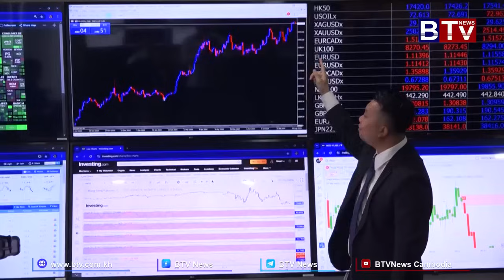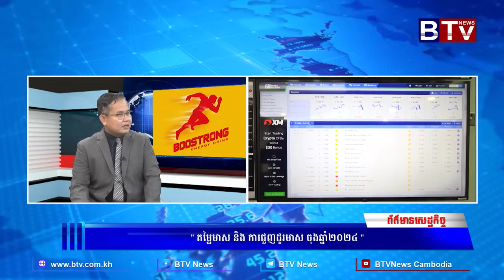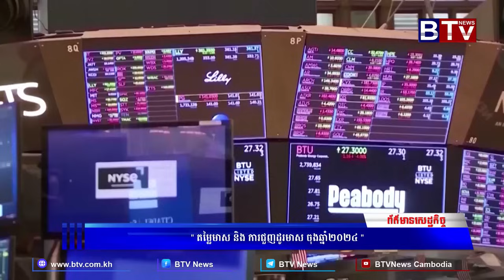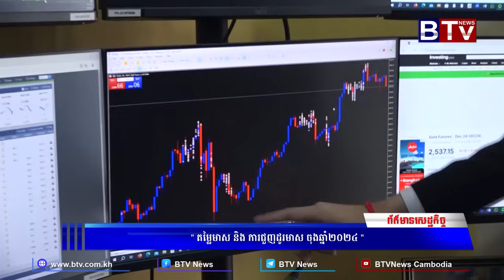ព័ត៌មានសេដ្ឋកិច្ច៖ តម្លៃមាស និងការជួញដូរមាស ចុងឆ្នាំ២០២៤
វាគ្មិន៖ លោក សួន សាង នាយកប្រតិបត្តិក្រុមហ៊ុន Golden Fortune Derivatives Exchange
អ្នកសម្របសម្រួល៖ កញ្ញា សូ ដាវណ្ណ